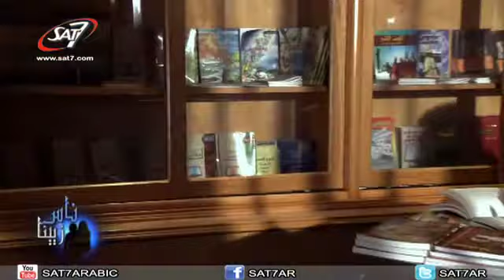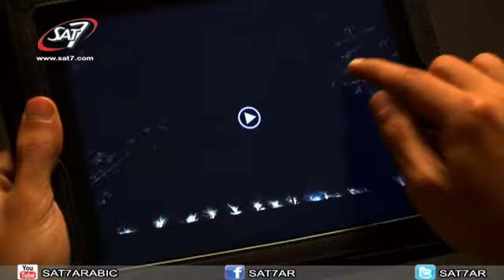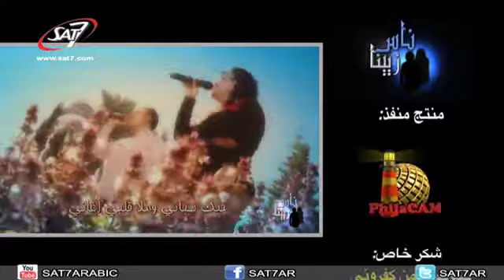الإخلاص رغم المسافات - برنامج ناس زيينا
برنامج ناس زيينا | منتج منفذ PhilaCam |
People Like Us - SAT-7